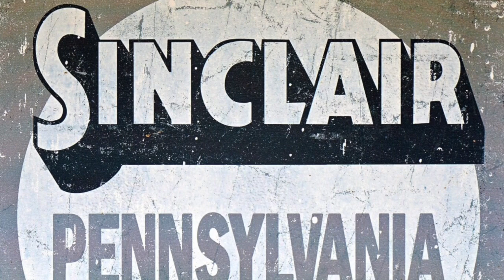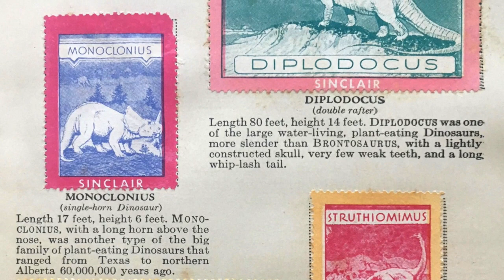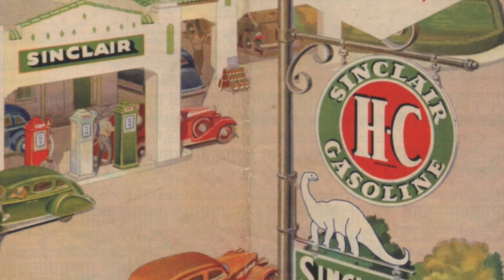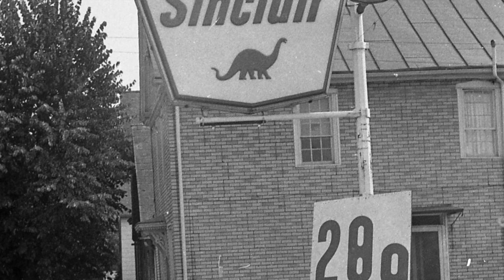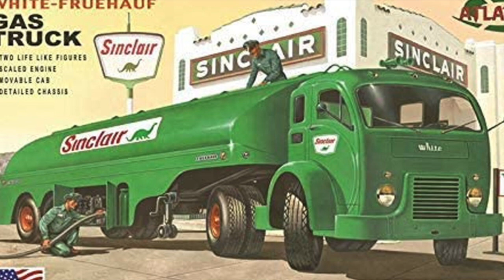SINCLAIR OIL - Life in America